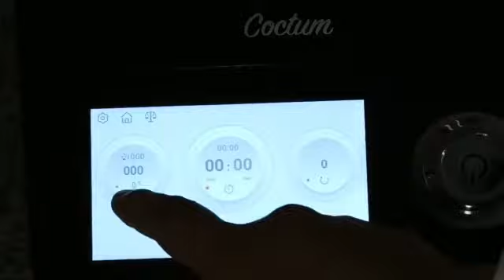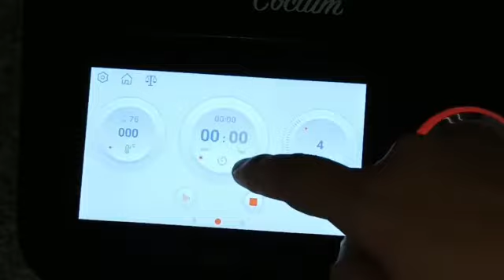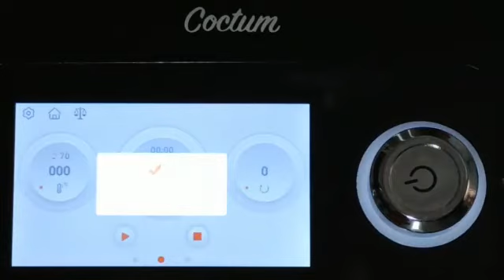recette de Mehalabia au robot coctum